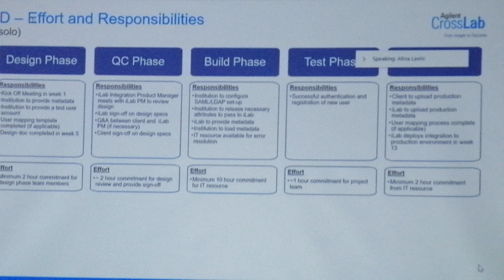Effort and Responsibilities ILab Agilent Crosslab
Software for laboratory management BioRcf